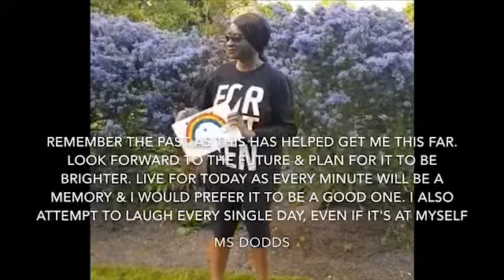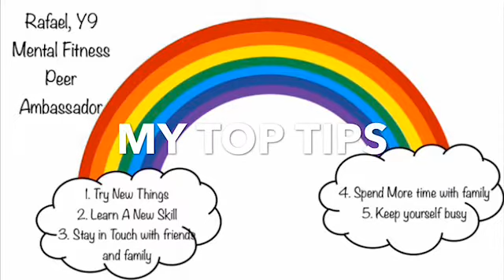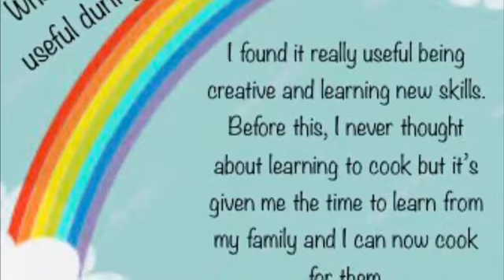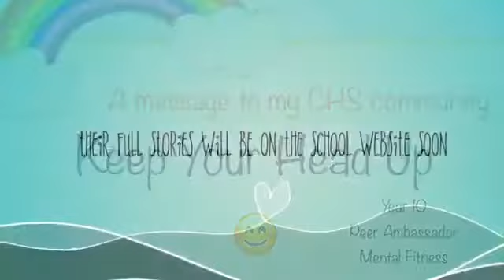Our Staff and Peer Mentors' Top Tips for Social Distancing